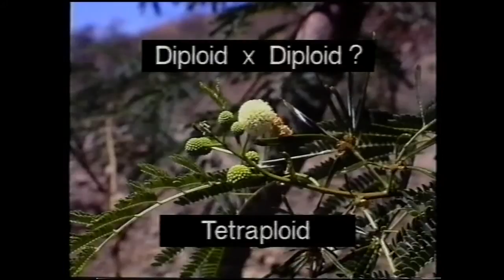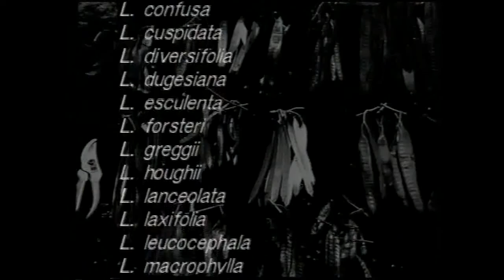Leucaena salvadorensis - learn more about this miracle tree (part 1)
This video is part of the supporting materials that accompany Module 1 of the Bioversity International training guide for Forest Genetic Resources. This guide enables teachers and trainers to cover genetic issues in their existing courses and increases understanding of how to manage diverse and complex forest and other tree based ecosystems sustainably. It's attractive, accessible to non-specialists and available in English, Spanish and French. This tree species is on the IUCN Red List of Threatened Species.